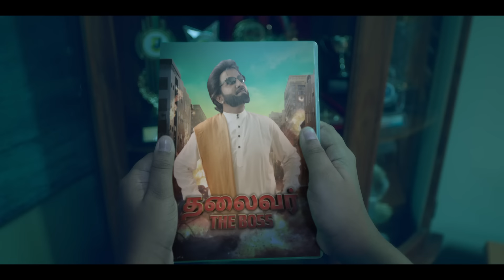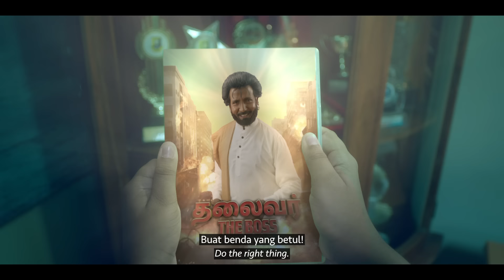Air Selangor Deepavali 2022 | Raju to the Rescue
“Cara aku, cara aku sendiri!”

Dengan semangat meraikan Deepavali, tiada yang mustahil bagi Raju untuk menyelamatkan hari penuh bermakna itu dengan caranya tersendiri. Tonton ‘Raju to the Rescue!’ di mana dia telah menjadi seorang hero bagi memastikan sambutan Deepavali dapat diteruskan.

“My way, is my own way!”

In the true spirit of Deepavali, there is nothing impossible for Raju to save the big day in his own ways. Watch Raju to the Rescue! where he becomes a hero to ensure the Deepavali celebration continues.